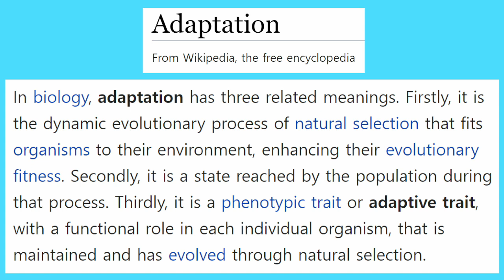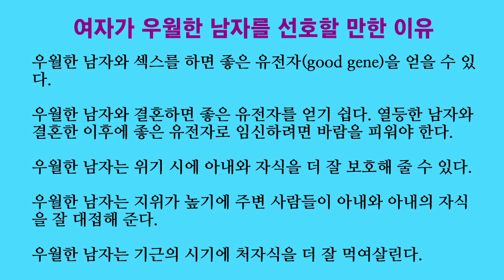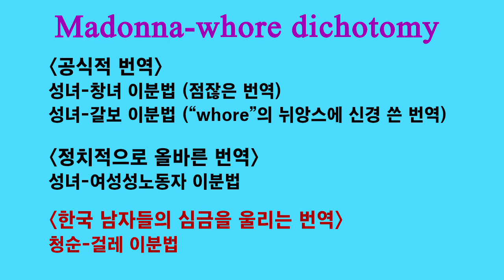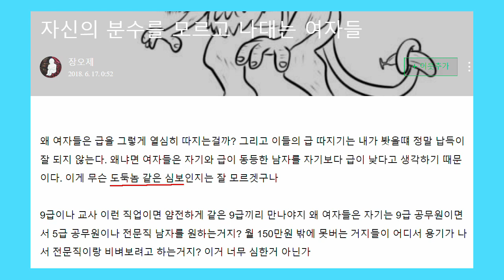연애심리 진화심리 21. 일부다처 성향과 비자발적 남성편력 (설거지론과 진화심리학 3)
“설거지론과 진화심리학”을 다룬 세 번째 영상입니다.

평범한 여자들 중에 상승짝짓기 욕망이 더 강렬한 여자들이 있을 겁니다. 그런 여자가 원시 사회에서 살았다면 우월한 남편을 다른 여자들과 공유하는 전략을 쓸 수 있었을 겁니다.

하지만 일부일처제가 지배하는 현대 사회에서 평범한 여자가 우월한 남자와 결혼을 하기는 힘듭니다. 게다가 연애도 일부일처제적이기 때문에 그런 여자는 연애에서 남자의 진정한 사랑을 얻기도 힘들 겁니다. 그럼에도 불구하고 우월한 남자에 계속 집착하면 남자들에게 계속 고속으로 차여서 뜻하지 않게 남성편력을 쌓게 될 수 있습니다.